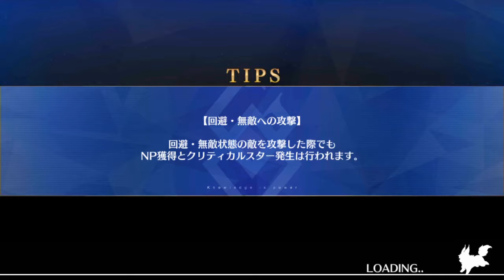【Fate/Grand Order】第2部 第1章#10「Lostbelt No.1 永久凍土帝國 安娜塔西亞 獸國的皇女」实况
【Fate/Grand Order】第2部 第1章「Lostbelt No.1 永久凍土帝國 安娜塔西亞 獸國的皇女」实况

视频有些片段会没有游戏BGM是因为一些录制问题，但游戏剧情都有完整录下来所以不用担心。有些关卡通关会打比较久因为我也没去看过攻略，所以会有带错队员的问题等等，如有造成大家的不便敬请见谅。

若有什么意见可以留言讨论和希望大家可以订阅支持我!!谢谢!!~